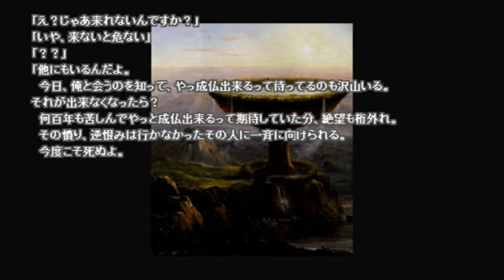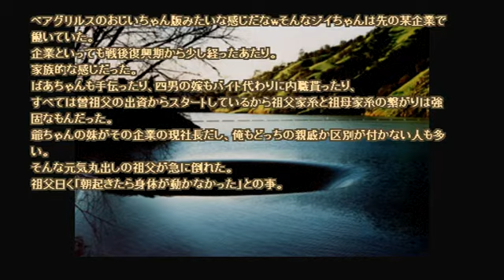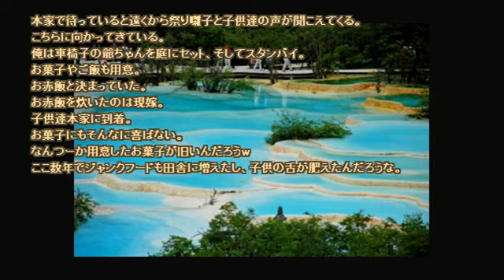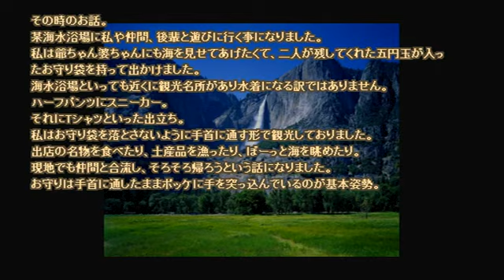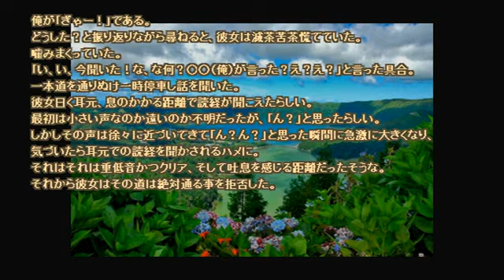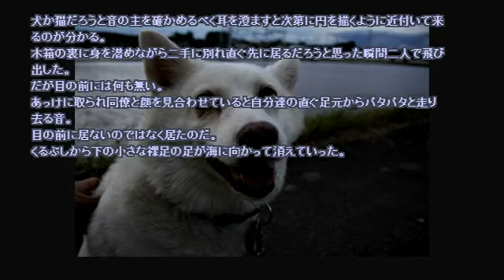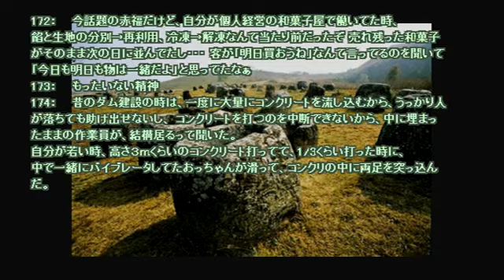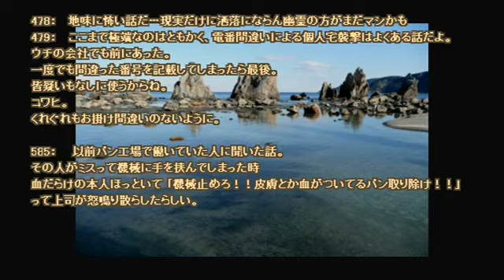【作業用】ネットで見つけた怖い話 2014 10 22